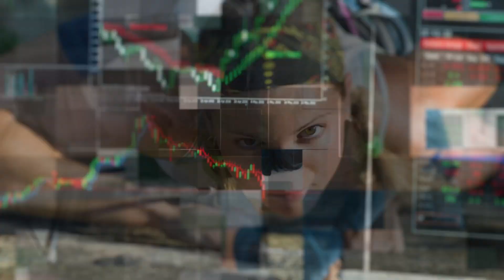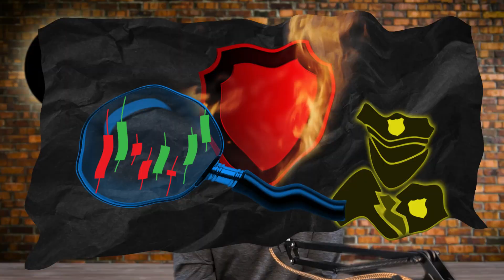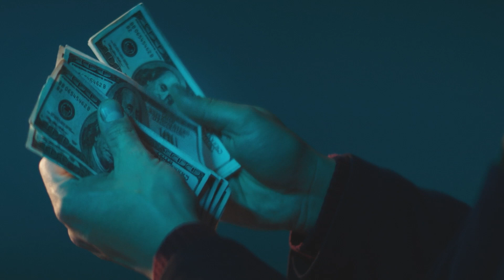What is the State Guaranty Association... and how does it work for annuities?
1. Watch my free training on how to protect & grow your wealth in retirement

How does the State Guaranty Association protect your annuity? How does it compare to the FDIC? Is your money really safe?